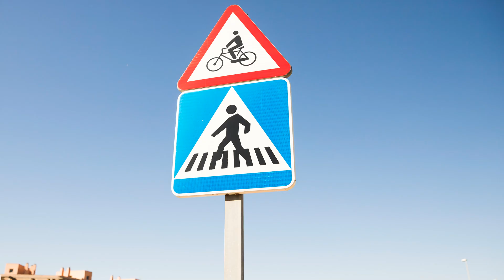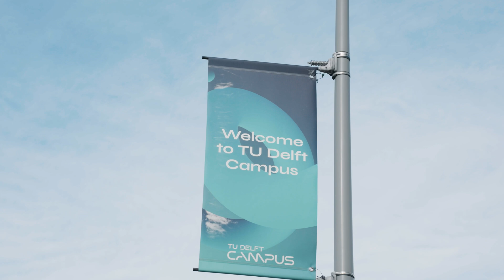Road Safety Course - Introduction Video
Learn new skills and tools to analyze and improve road safety. This online course covers the most important topics in this field. From road infrastructure design and the safety of vulnerable road users to the role of education, training and enforcement.